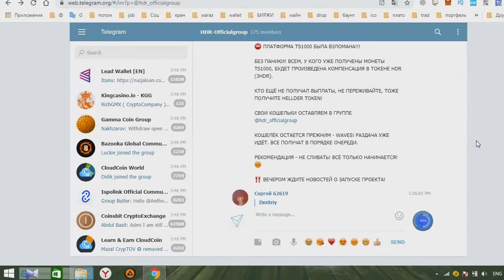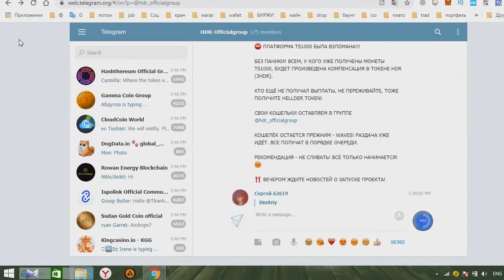ВАЖНАЯ ИНФОРМАЦИЯ! Платформа TS1000 была взломана. Получаем новую монету HDR, на кошелек WAVES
мое имя телеграмм: (@oleg701)
  ПЛАТФОРМА TS1000 БЫЛА ВЗЛОМАНА!!!
  ВСЕМ, У КОГО УЖЕ ПОЛУЧЕНЫ МОНЕТЫ TS1000, БУДЕТ ПРОИЗВЕДЕНА КОМПЕНСАЦИЯ В ТОКЕНЕ HDR (3HDR).
  КТО ЕЩЁ НЕ ПОЛУЧАЛ ВЫПЛАТЫ, НЕ ПЕРЕЖИВАЙТЕ, ТОЖЕ ПОЛУЧИТЕ HELLDER TOKEN!
  КОШЕЛЁК ОСТАЕТСЯ ПРЕЖНИМ - WAVES! РАЗДАЧА УЖЕ ИДЁТ. ВСЕ ПОЛУЧАТ В ПОРЯДКЕ ОЧЕРЕДИ.